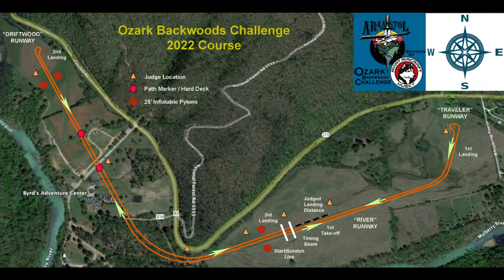My ArkanSTOL 2022 Championship Runs!!!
My ArkanSTOL 2022 runs in the Zenith CH701 "Super701" inspired by Jon Humberd.